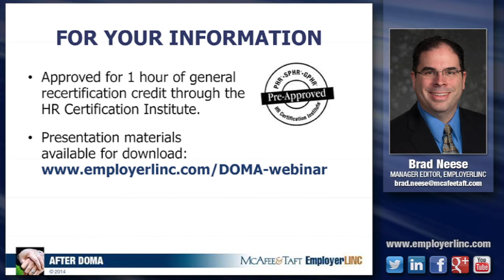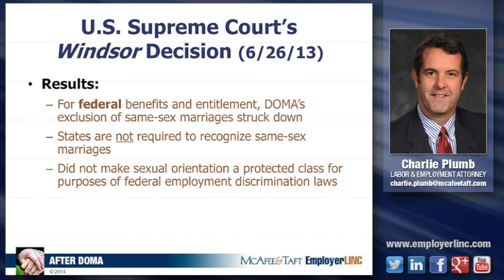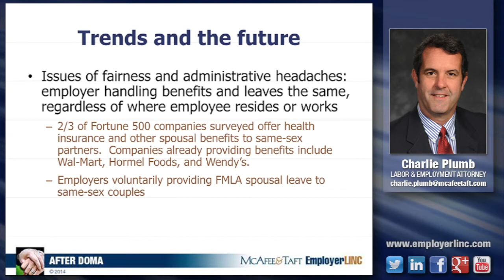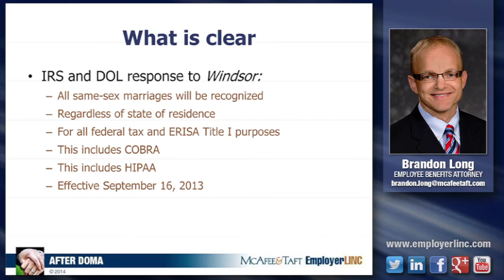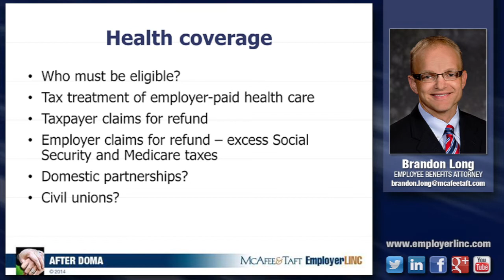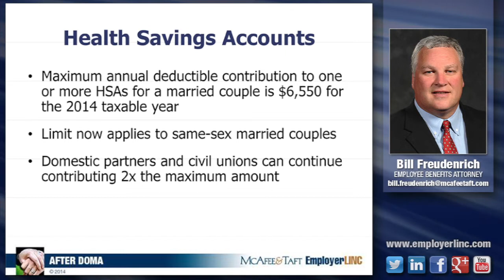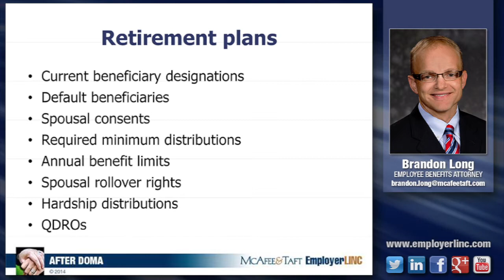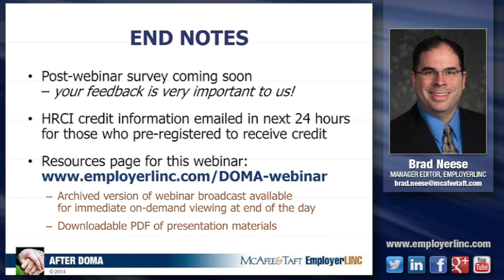After DOMA: Understanding new laws, guidance regarding same-sex spouses in the workplace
When the U.S. Supreme Court struck down a key section of the Defense of Marriage Act (DOMA) as being unconstitutional, the impact of the ruling quickly spread to the workplace. With the terms "marriage" and "spouse" re-defined, certain benefits and protections that once were only extended to opposite-sex spouses are now available to same-sex spouses.

While some guidance from the federal agencies impacted by the decision, including the Internal Revenue Service and U.S. Department of Labor, has been forthcoming -- albeit murky at times -- many questions still remain.

During this one-hour complimentary webinar, employee benefits attorneys Bill Freudenrich and Brandon Long and labor and employment attorney Charlie Plumb unravel the landmark Supreme Court decision and subsequent guidance that has been issued by federal agencies, discuss the ruling's possible wider-reaching implications, and provide employers with insights and practice advice for implementing the new rules in the workplace.

Topics covered include:
• What the Supreme Court ruling in United States v. Windsor did ... and didn't do
• What the ruling means for Oklahoma employers regarding both employee benefit plans and employment laws
• How new agency guidance will impact the operation of employer-sponsored health and retirement plans
• The ruling's effect on COBRA obligations
• Administering FMLA spousal leave and why your state of residence matters
• Practical and legal challenges for multi-state employers
• Effective dates for the implementation of new guidance
• What employers need to be doing right now to ensure compliance while they wait for further federal guidance
• Looking around:  A quick look at how Fortune 500 companies are responding
• Looking forward:  Is a prohibition against discrimination on the basis of sexual orientation or gender identity on the horizon?